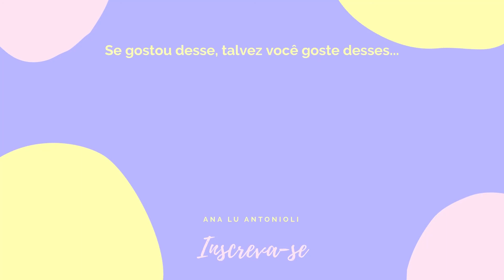COMPRINHAS | Boca Rosa Beauty, Bruna Tavares, Mari Saad, Inbox Shoes, Renner, C&A e muito mais!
Vídeo de comprinhas no ar e ele está recheado de makes das blogueiras e de sapatos. Quem ama comprar maquiagens para testar? Comentem o que querem que eu teste primeiro aqui embaixo!

♡ Vídeos toda segunda, terça e quinta às 19h!

♡ O que eu comprei?
- Maquiagens
* Pó Facial Payot Boca Rosa Beauty – Pó Solto Facial - 1 Marmore

* brinco não tem mais link :/

* Mule verde água ESGOTADA